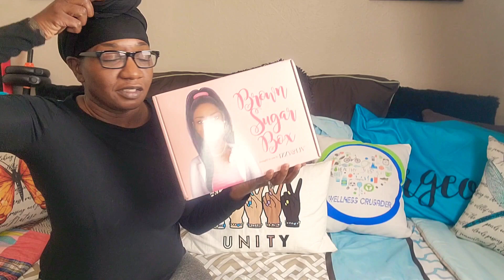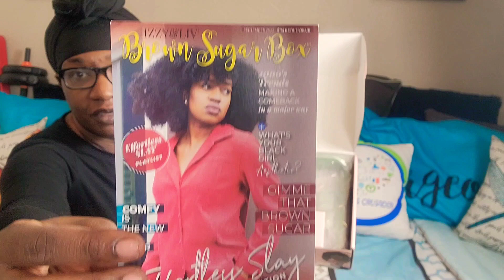Brown Sugar Box September, August, and Addons Unboxing | Subscription Box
Thank you for joining this unboxing!!! According to the Lizzy & Liv website, their goal is to make sure that the things Black women love are reflected in the things Black women buy.  Lizzy & Liv have a mantra of "The Culture. Confidence. Soul. DELIVERED..." You can have the BEST of Izzy & Liv and exclusive new releases at your doorstep every month! $90+ value full of graphic tees, accessories, decor and other items designed by and for women of color!  Currently for $39.95/month + shipping
plus we can skip or cancel anytime, but I doubt you will want to cancel.

Shoutout to  @TSM RAPPER ( RAP ARTIST)  for the intro/outro

Thanks again to everyone who is showing support I appreciate all of you!!!

COUPONING/SHOPPING
Ibotta

Fetch Rewards
Download the Fetch Rewards mobile app for free in the App Store or Google Play store.
Use code WX2TE during signup and receive 2000 Bonus Points on your first receipt.
Grove
Get Your FREE Mrs. Meyers Set!

FINANCES
Stash
Join Stash Today!
Hey! Stash is an app for banking, saving, and investing. If you try it with my link and add cash, we'll each get $20